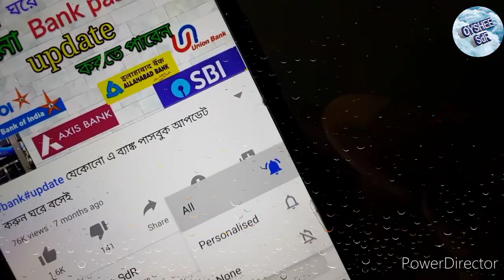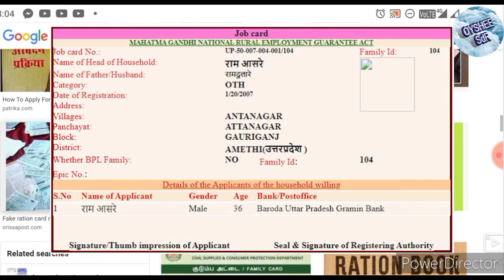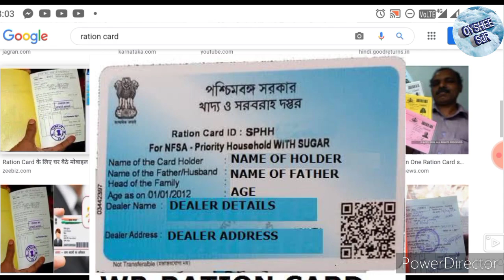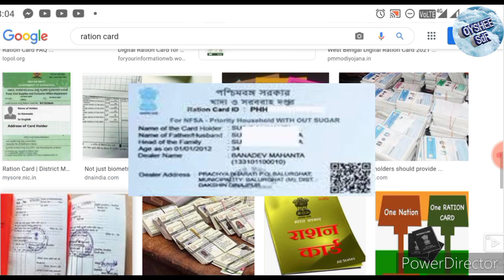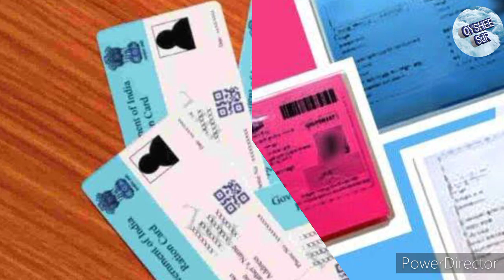120,000 টাকার ঘর পাবেন এই রেশন কার্ড থাকলে। কিভাবে আবেদন করবেন, কি কি থাকতে হবে?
কোন রেশন কার্ডে সরকারি ঘর পাওয়া যাবে, প্রধানমন্ত্রী আবাস যোজনার ঘর কোন রেশন কার্ডে পাওয়া যায়, বাংলার আবাস যোজনার ঘর কোন রেশন কার্ডে পাওয়া যাবে,কোন কোন রেশন কার্ডে বাংলার আবাস যোজনা  ঘর পাওয়া যাবে, প্রধানমন্ত্রী আবাস যোজনার লক্ষ কুড়ি হাজার টাকার ঘর, mantri aawas Yojana house in Ration card, Pradhanmantri aawas Yojana, Bangalar aawas Yojana house,Government houses are available on any ration card,